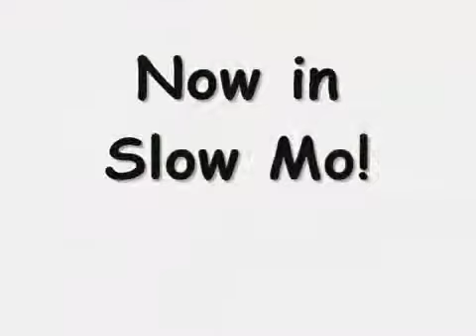Pruane2 Getting His Ass Kicked!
Dedicated to Pruane2, who deleted his account earlier this year, here's his best video in all of its glory.